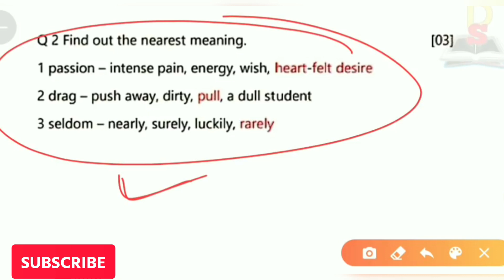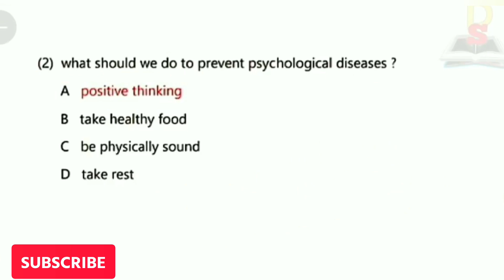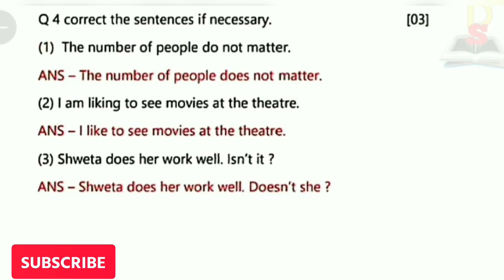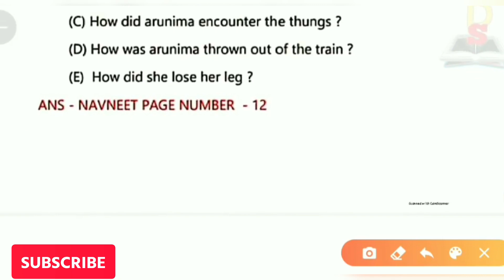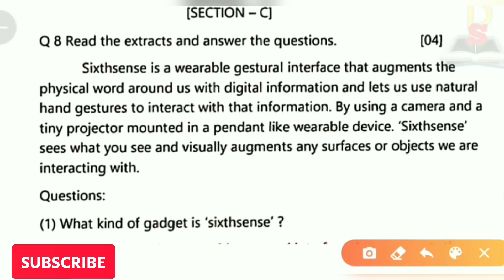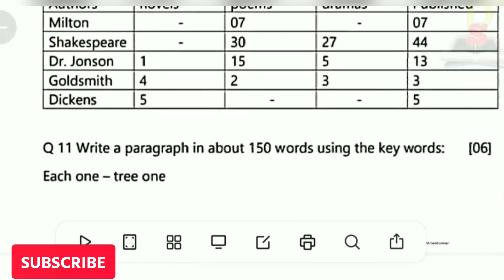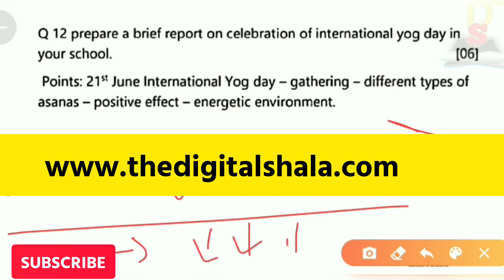dhoran 11 angreji pratham pariksha paper solution | std 11 english first exam October solution 🔥🔥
pratham pariksha dhoran 11 angreji 2022 paper solution | std 11 english first exam 10 october 2022